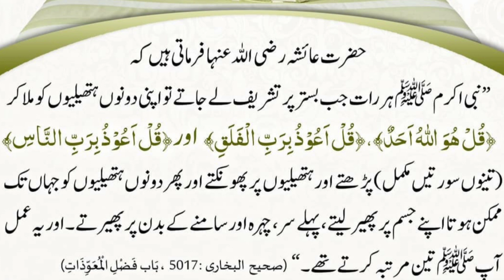Sone se pahle ka wazeefa | sone se pahle ye surah padhe | lateefquraishi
And never forget to memorise this beautiful naseeha